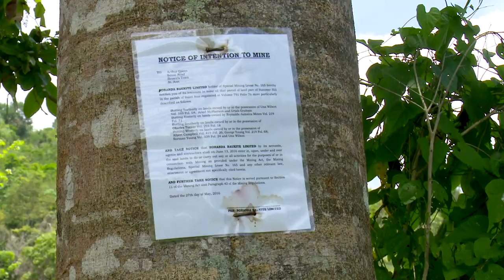Fly Me To The Moon Trailer - Bauxite Mining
FLY ME TO THE MOON On Planet Earth Everything Is Connected Winner of 2019 Awareness Festival Merit Award FLY ME TO THE MOON (2019), is a feature documentary by Jamaican independent filmmaker Esther Figueroa, that takes us on a journey into the unexpected ways we are all connected on Planet Earth, by following aluminum - the metal of modernity - around the world and into space. We travel for over one hundred years, visiting places as far flung as the Moon, Jamaica, India, Suriname, Canada, Cuba, Japan, Hungary, Iceland, Australia, Vietnam, the United States of America, encountering along the way human triumphs, technological innovations, multiple wars, societal upheavals, environmental devastation. And in the urgent here and now of the climate crisis, the film challenges us to to think about the consequences of our consumption, to reimagine the ways in which we live, and to change our material culture and political economy that is destroying the planet we all depend on.